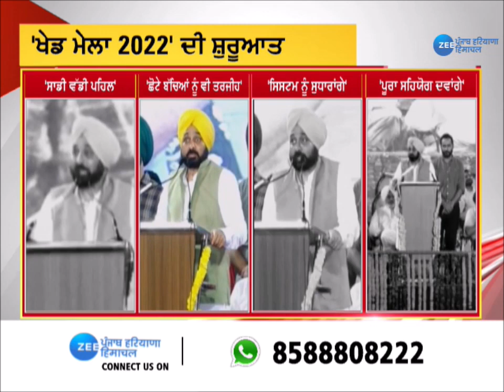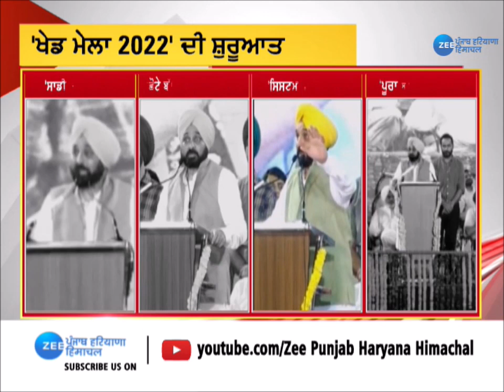ਪੰਜਾਬ ਖੇਡ ਮੇਲਾ 2022 ਦੀ ਹੋਈ ਸ਼ੁਰੁਆਤ, ਸੁਣੋ ਕੀ ਬੋਲੇ CM ਭਗਵੰਤ ਮਾਨ |ZeePHH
ਪੰਜਾਬ ਖੇਡ ਮੇਲਾ 2022 ਦੀ ਹੋਈ ਸ਼ੁਰੁਆਤ, ਸੁਣੋ ਕੀ ਬੋਲੇ CM ਭਗਵੰਤ ਮਾਨ